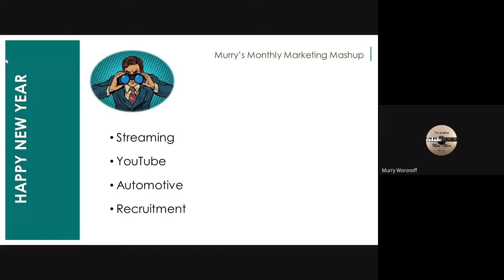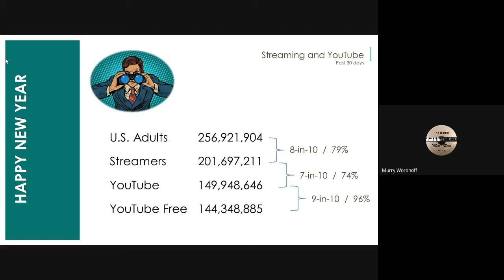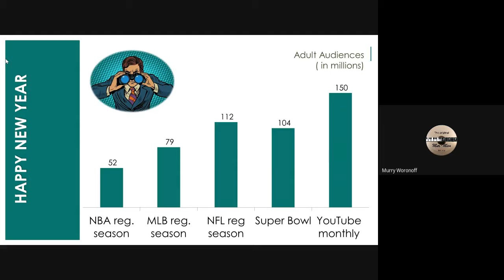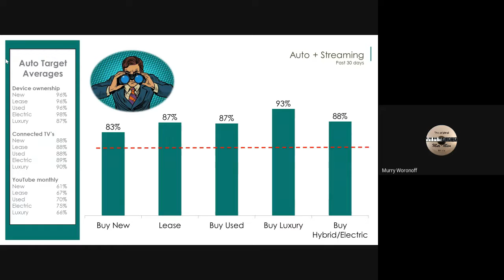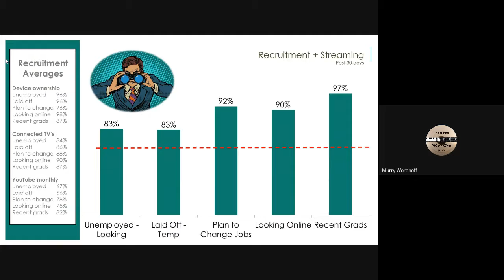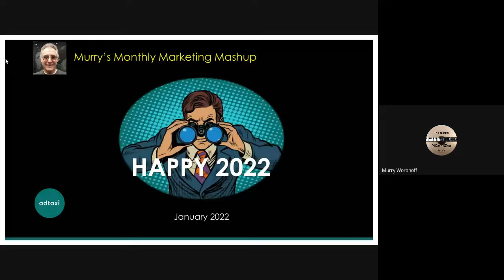Murry's Monthly Marketing Mashup - January